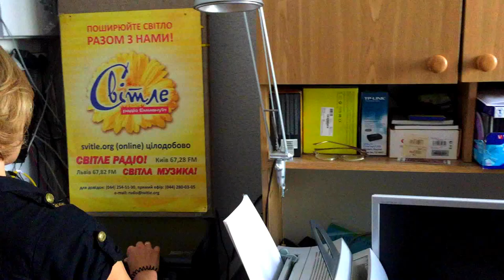Новости: Svitle Radio Emmanuil Практически в Сумах!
Сегодня в 14 часов 15 минут нам торжественно вручили экземпляр нашей новой лицензии на вещание в городе Сумы!!! Готовим документы для подписания договора с Концерном КРРТ!